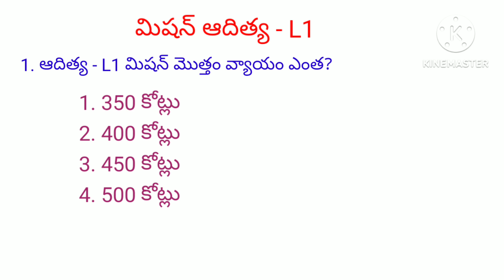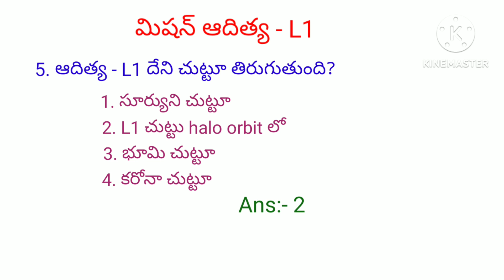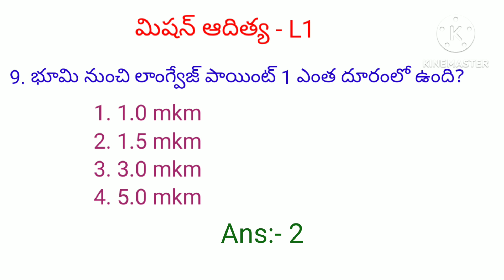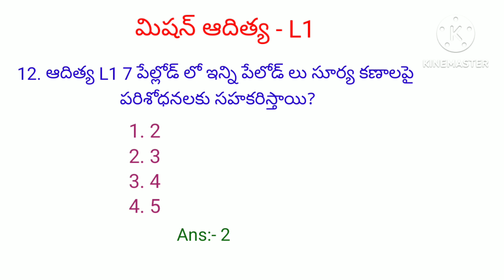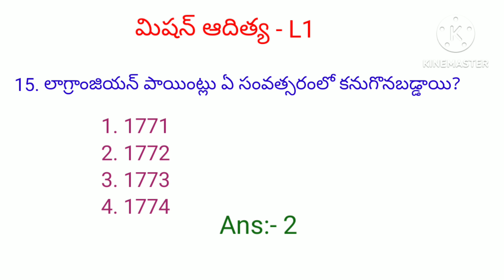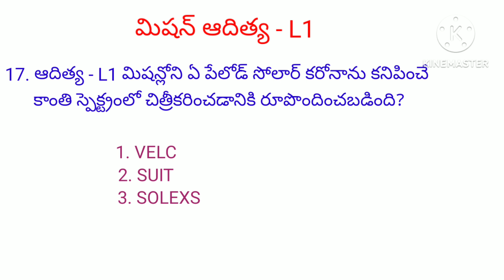Mission Aditya L1 IMP MCQ bits in Telugu # science and technology /special for all competitive exams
Mission Aditya L1 Bits in Telugu. // science and technology// special for all competitive exams